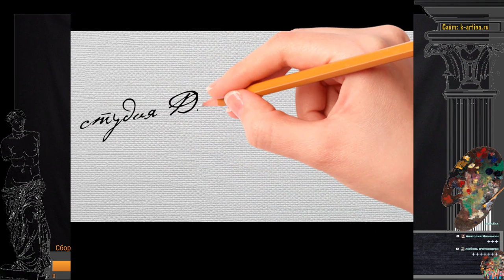Красивый натюрморт ВИНОГРАД И ВИНО № 2 ► Художник Ревякин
✏ Друзья, можно провести онлайн мастер-класс "Как написать пейзаж". Для этого нужны материалы. Занятие состоится, как только мы наберем 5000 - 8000 руб., минимальный вклад - 35 руб. Занятие можно будет посмотреть в любое время, видео останется открытым.
Топ пожертвований за октябрь:
VALENTINA CHISTOVA - 3 770 р.
Лариса Плясункова  - 2 400 р.
Elena Orenburova - 1 700 р.
Ольга Мишнева - 1520 р.
Sabir Zaripov! - 1 220 р.
Вячеслав - 1 000 р.
Ирина - 1 000 р.
Татьяна - 950 р.
Людмила Соснина - 830 р.
Jelena Lermontova - 770 р. (10 ER)
Алексей - 762 р. (10 ER)
Inga Kokarskaja - 760 р.
Marika Vītola - 760 р.
Алексей - 752 р.
Надежда - 700 р.
Tatiana Cerchez - 660 р.
Lev Brutal - 657 р. (10 доллары)
Ирина Сорокина - 540 р.
Vaclav - 500 р.
Татьяна Тюльпакова - 500 р..
Evgeniya Krachkovskaya - 500 р.

Как написать самый красивый натюрморт с натуры? Хотите написать виноград и бокал вина масляными красками? Смотрите, как в прямом эфире художник Дмитрий Ревякин напишет красивую картину. Школа рисования художника Дмитрия Ревякина остается одной из ведущих по академической живописи и рисунку, благодаря информации вы раскроете секреты живописи старых мастеров. Учиться рисовать онлайн легко и приятно! У вас может получится удивительный осенний натюрморт, так что выдавливайте масляные краски на палитру, получайте информацию о живописи, пишите замечательные работы!
Участникам запрещается:

1. • Оскорблять, угрожать и дискриминировать участников и сторонних лиц по любому признаку (национальному, половому, религиозному, расовому, возрастному, профессиональному или по любым другим признакам);
2. • Спам, флуд, хайп, отправка большого количества однотипных сообщений;
3. • Заниматься попрошайничеством, вымогательством и мошенничеством в любой форме;
4. • Размещать сообщения и ссылки на интернет-ресурсы и/или файлы, содержащие в себе информацию рекламного характера без согласования с Дмитрием Ревякиным.

Последствия нарушений:

• Нарушения правил караются предупреждениями, временным или постоянным исключением – в зависимости от тяжести нарушения;
• В случае серьезных и/или систематических нарушений доступ (временно или навсегда) может быть закрыт без каких-либо предупреждений, а пользователь занесен в бан-лист;
• Сообщения, не соответствующие Правилам, либо блокируются, либо удаляются (с/без предупреждения, в зависимости от тяжести ситуации).
Уважайте себя и других зрителей стрима!

Спасибо за то, что Вы с нами! Каждый день мы стараемся делать наш канал еще лучше для Вас.